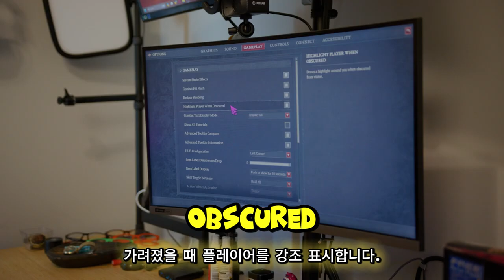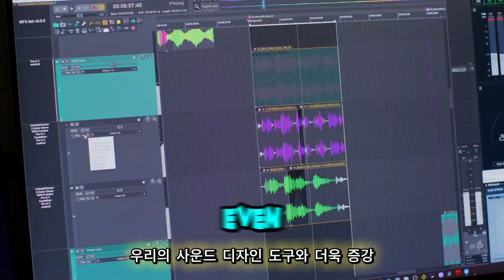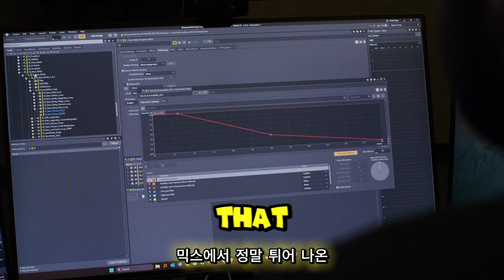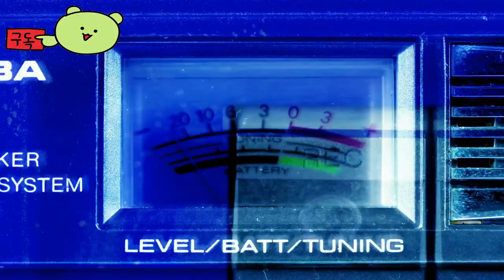디아블로 4 ( Diablo 4 ) 지옥에 오신걸 환영합니다. " Well come to hell "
🕹️Game content
2024년 5월 14일 업데잍 정보